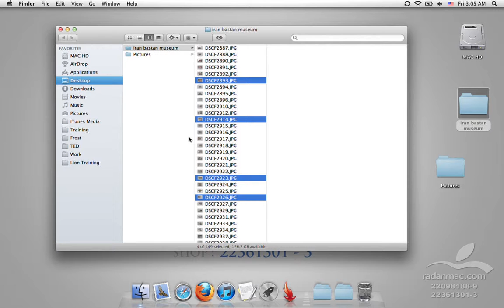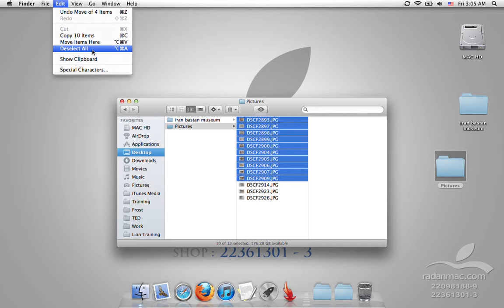22. Lion - Edit Menu - Persian